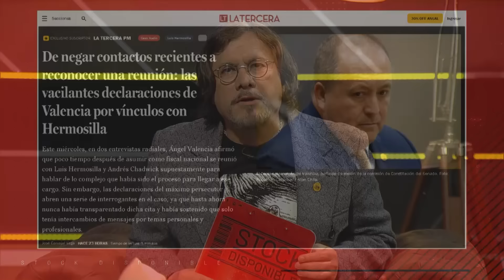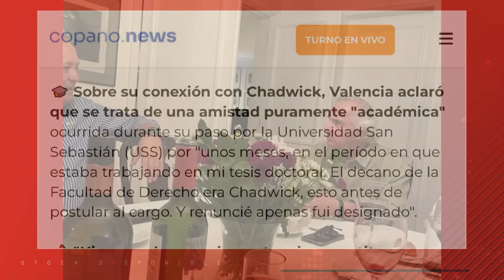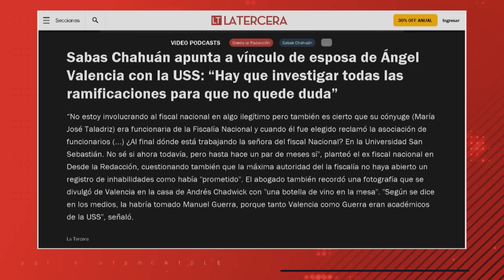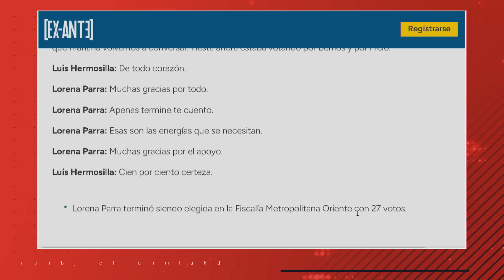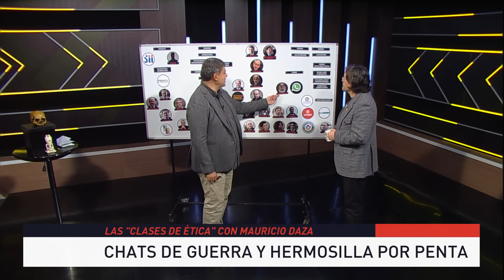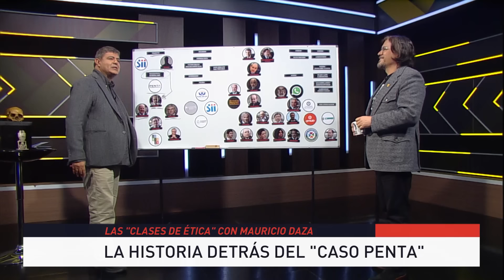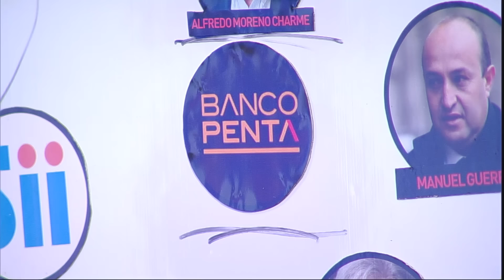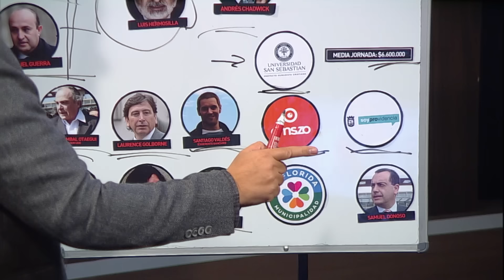Las CLAVES del "CASO PENTA": El ESCÁNDALO que reavivaron HERMOSILLA y GUERRA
¡Tiembla la maquinaria! El enemigo número uno de los poderosos, o conocido comúnmente como Mauricio Daza, vuelve a la carga para analizar en detalle la trama detrás del "Caso Penta" y los vínculos que tenían Luis Hermosilla con el Fiscal Guerra.